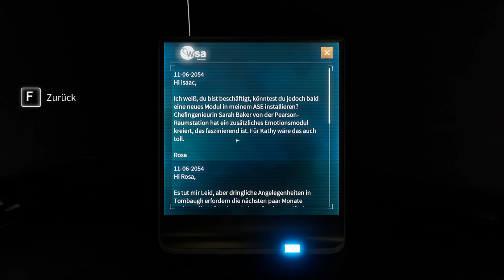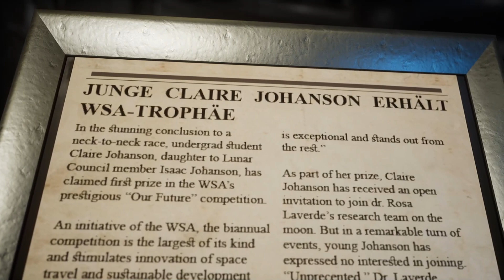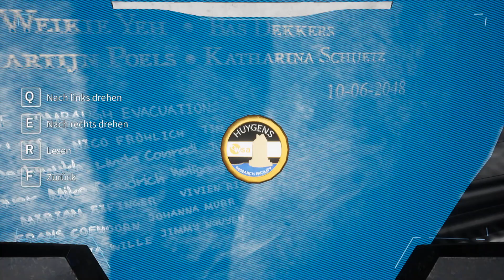Let's Play Deliver us the moon Folge 8 - Böse Pläne